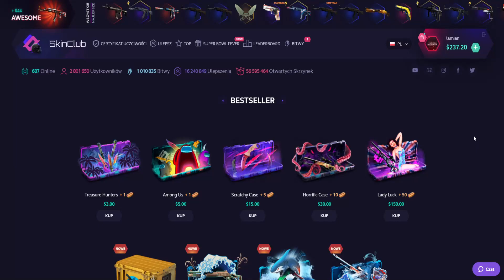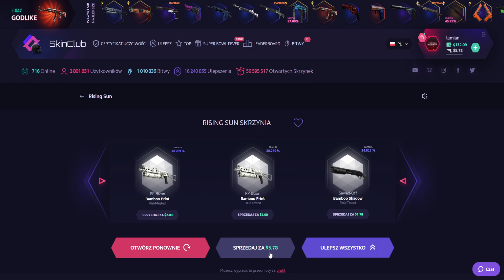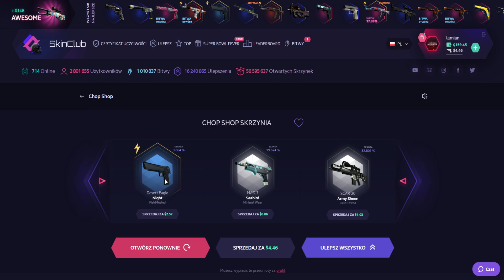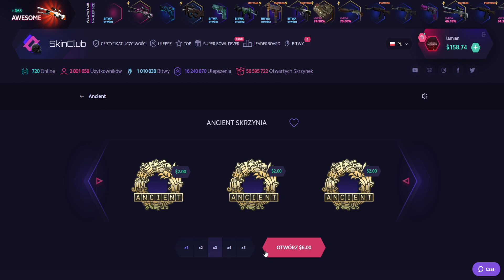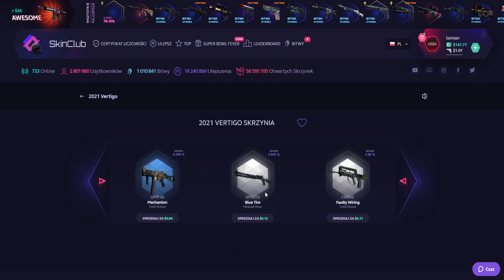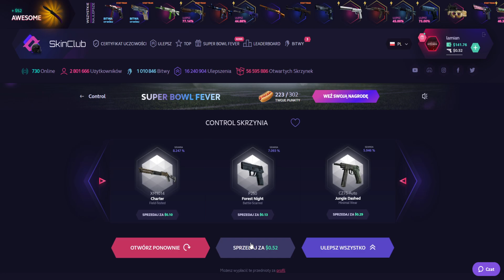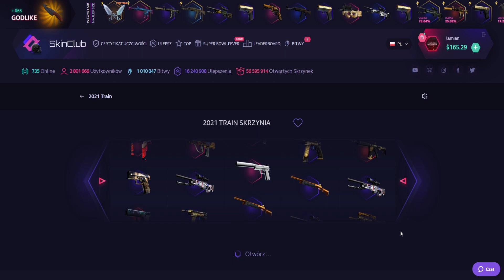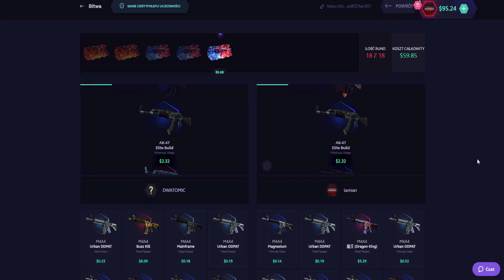KOLEKCJE NA SKINCLUB ODDAJĄ?